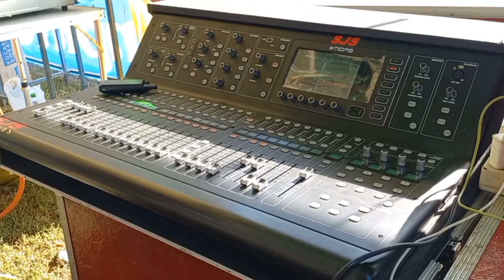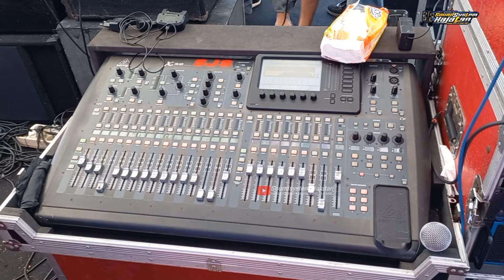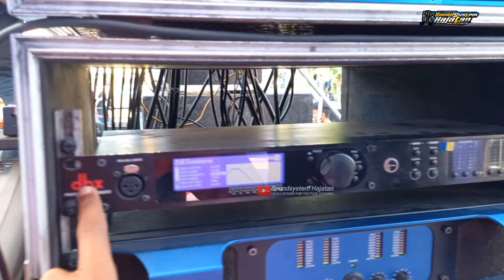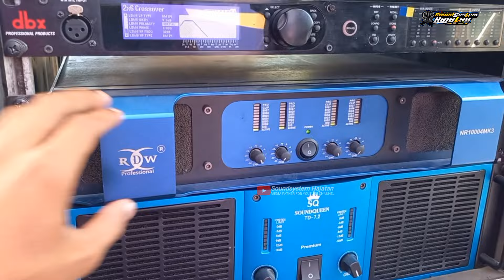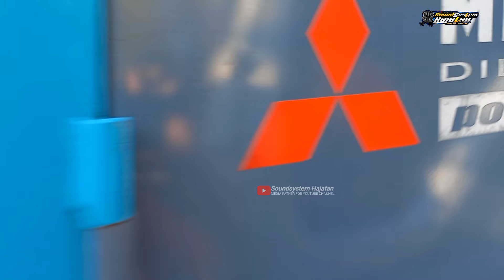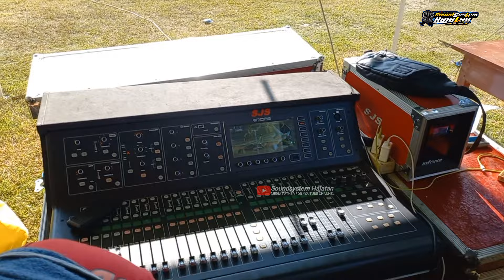Sound Legendaris Wonosari Klaten 4 Box Sub Suara Menglegar Spek 10.000 Watt SJS Audio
Alamat: Lalung, Karanganyar, Jawa tengah
Info Job: